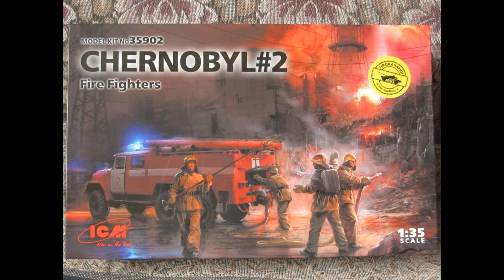АЦ-40 (131) мод. 137 ICM 1/35.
Приветствую, коллеги.
Представляю своё видение пожарной автоцистерны АЦ-40 на базе ЗиЛ-131 от ICM в 35-м масштабе.
Сама модель была анонсирована к выходу ещё на 2016 год, но тогда что то у производителя не сложилось, и пришлось ждать четыре года. И вот свершилось, в рамках линейки "Чернобыль" вышел набор с машиной, фигурками расчёта и частями реактора. Плюс фон с горящей ЧАЭС. Да, я знаю что по настоящему в ту ночь такой машины не было, но могу это производителю простить))
Впечатления от набора в целом хорошие. Была исправлена обрешётка и боковины капота, стыковка понравилась, шпаклёвка практически не применялась. К минусам отнёс бы колёса, они тут перешли по "наследству" от линейки 131-х зилов. Благо у меня была коробка с прокачкой от Арма-моделс и я взял смоляные колёса к модели.
Окрашивал красками тамии (рама, подвеска, интерьер кабины, белые элементы), арма-колор (резина, базовый красный, интерьер) и МАКР (алюминий). Везеринг выполнял различными продуктами от АК, Аммо, Уайлдер и прочих фирм.